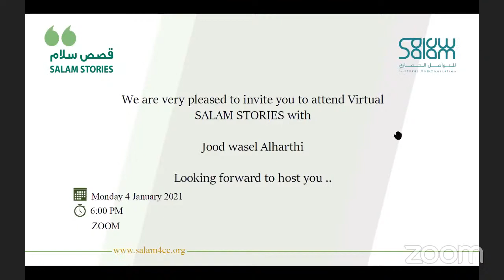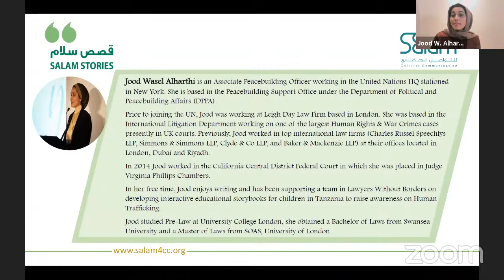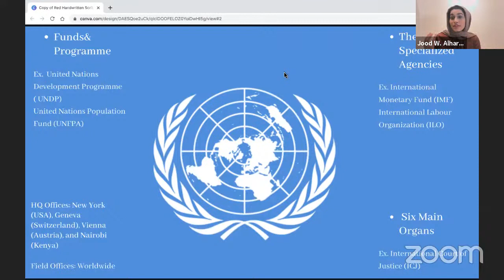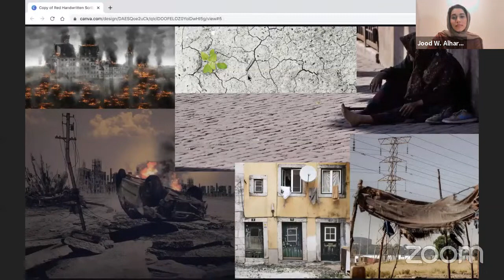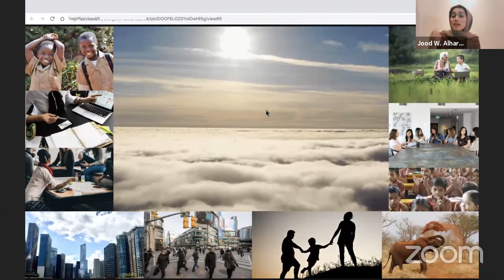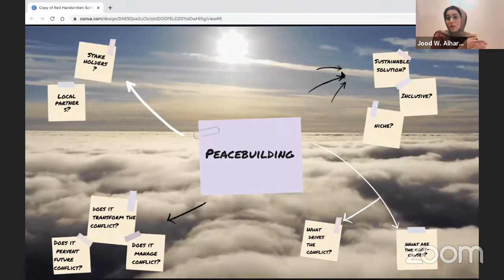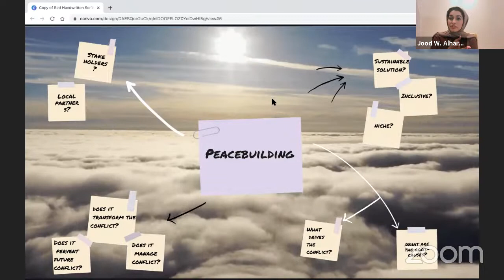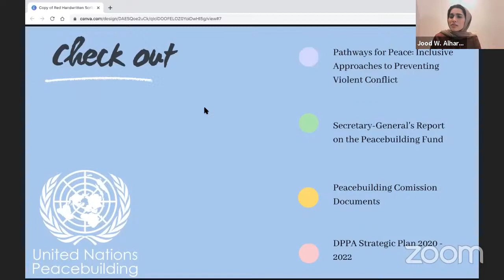“SALAM STORIES” with Ms. Jood Wasel Alharthi.